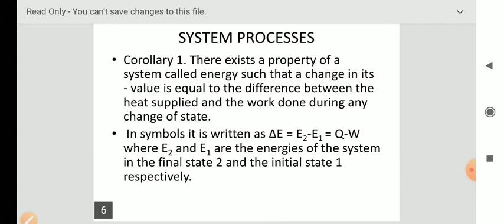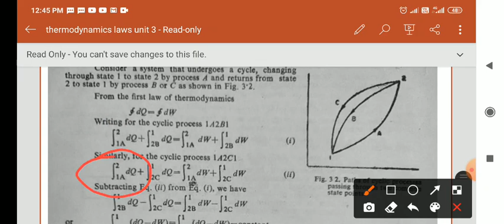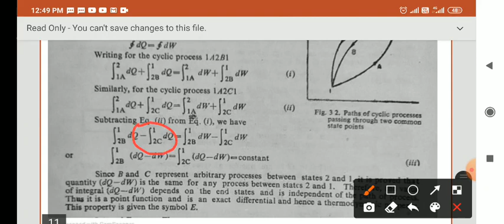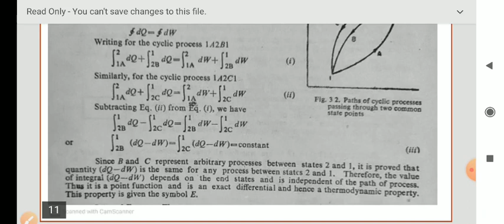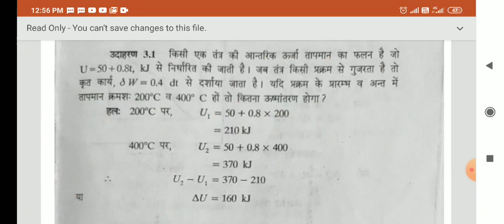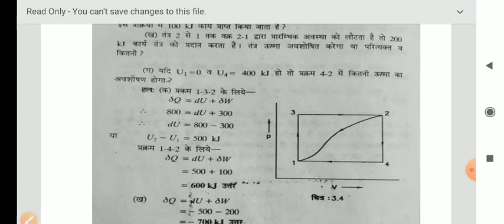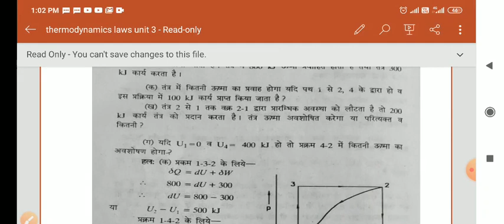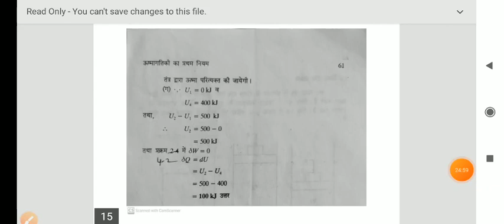MR204 thermodynamic law unit 3 part 2 by ashok sharma GPC jaipur